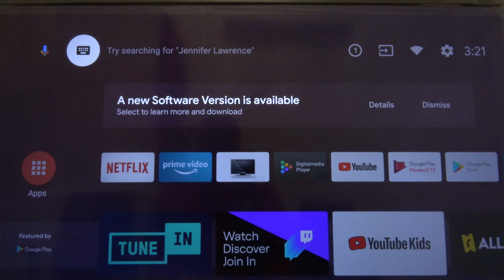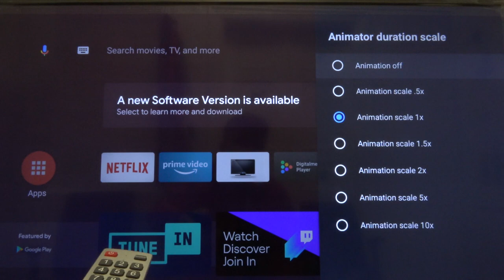Sharp Smart TV - How to Change Scale Animation? Sharp Aquos Smart LED TV 40''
In this video we will show you how to Change Scale Animation on the Sharp Aquos Smart LED TV, reducing the Scale Animation will cause the windows to open faster, which will translate into the feeling of faster operation of our TV.

How to Change Scale Animation in Sharp Smart TV? How to Adjust Scale Animation in Sharp Smart TV? How to Set Up Scale Animation in Sharp Smart TV?